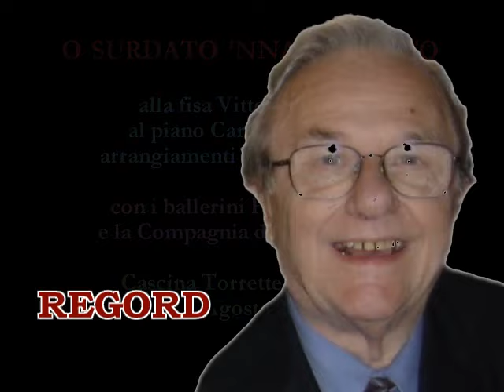o surdato 'nnamurato - la balera romantica di claudio merli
Vittorio Pinotti (fisa)
Carluccio Berlusconi (piano)
Claudio Merli (ritmica)

il vero ballo liscio ambrosiano

Cascina Torrette di Trenno
Mare Culturale Urbano